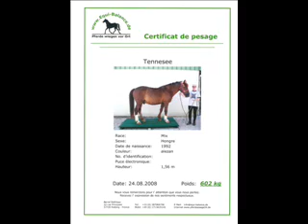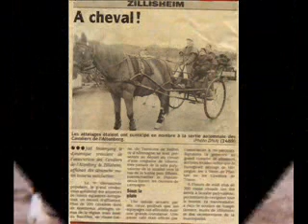tennessee je taime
C'est le cheval de mes rêves. Gentils, prévenant, respectueux, franc, avec une patate quand il veut...A vous, propriétaires de chevaux, savez en faire autant?